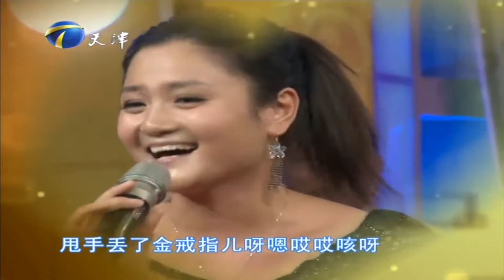《不是钱的事》主创们大秀才艺，唐鉴军太有“戏”丨今夜有戏